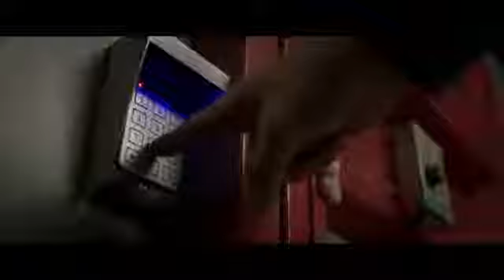September 5, 2021